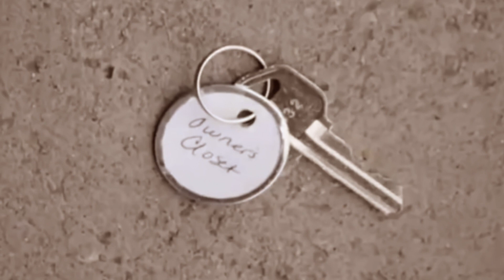پرونده جنایی خارجی: قتل وحشتناک نانسی فیستر